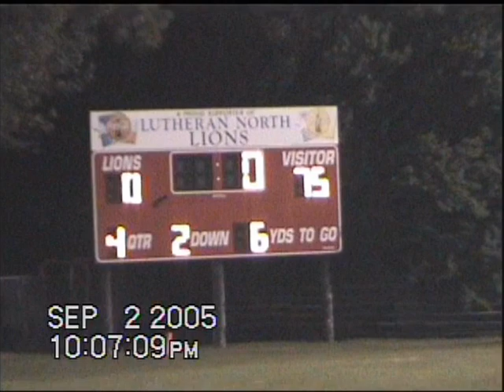SJS Football Highlights 2005 Larry Root SJS Lax